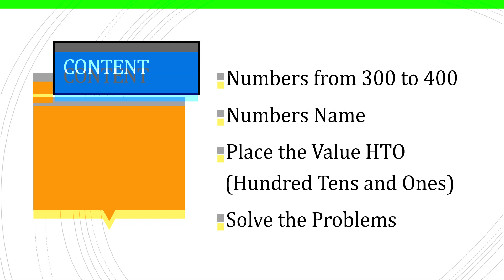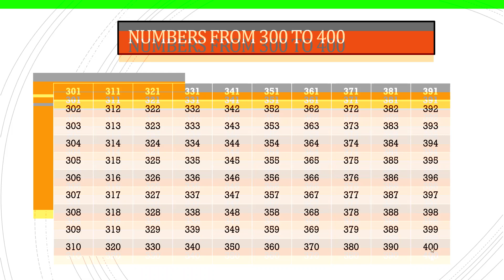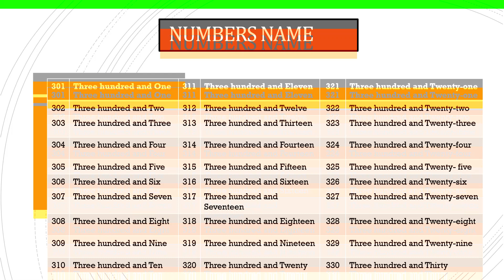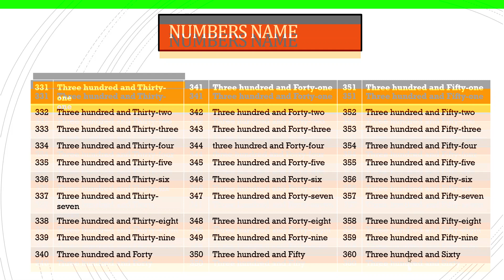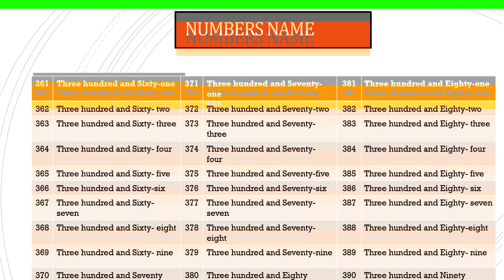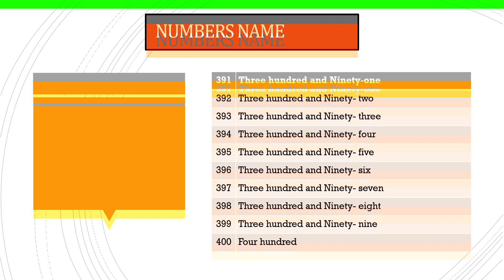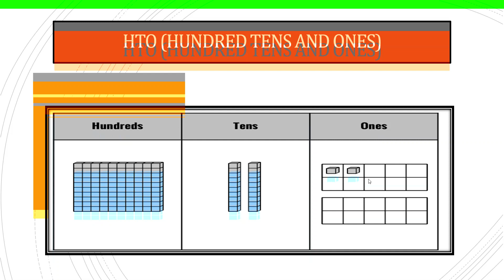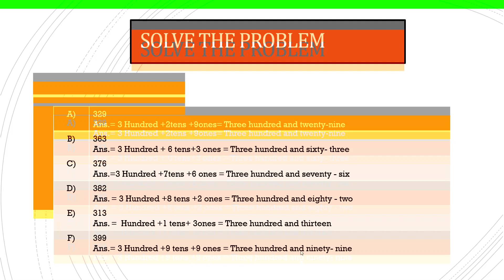NUMBERS FROM 300 TO 400, NUMBERS NAME, COUNTING, SOLVE THE PROBLEMS,MATHS, CLASS 1,CLASS 2,CLASS 3,